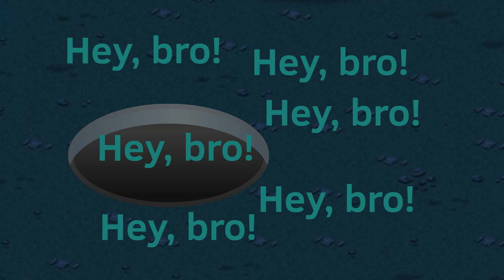Happy Leap Day!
Happy Leap Day! It only happens every four years!
Here are the bouncing monsters you can find:
HippityHop
Blabbit
Rare Blabbit
Epic Blabbit
Thumpies
Rare Thumpies
Epic Thumpies
Baby Thumpies

Dooooooooooooo